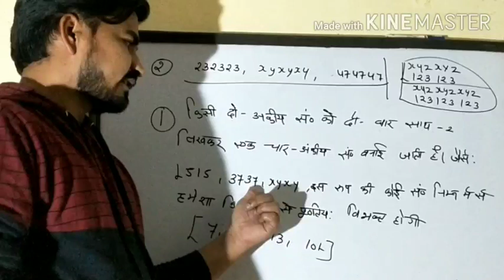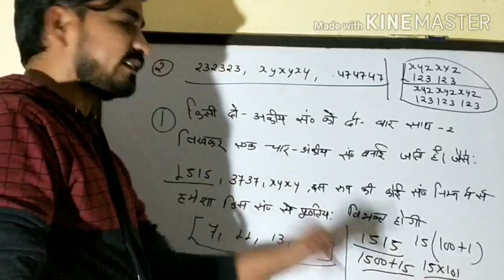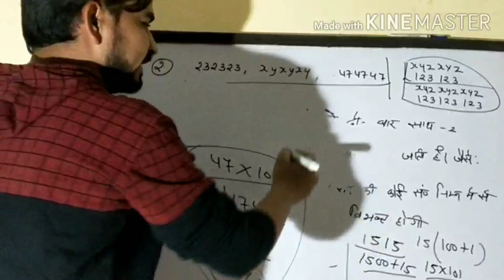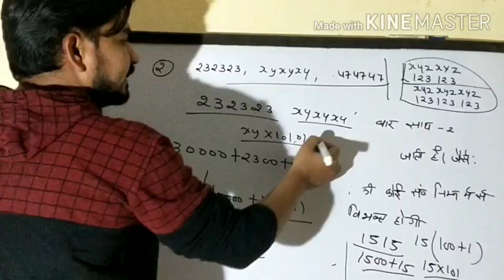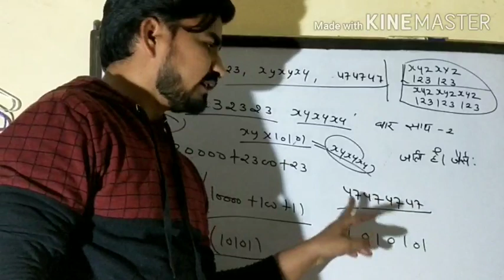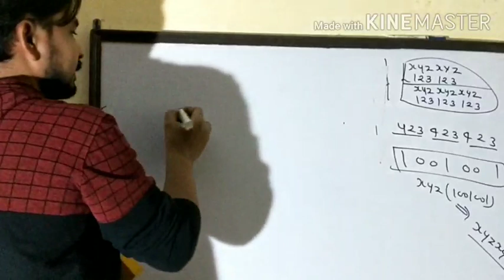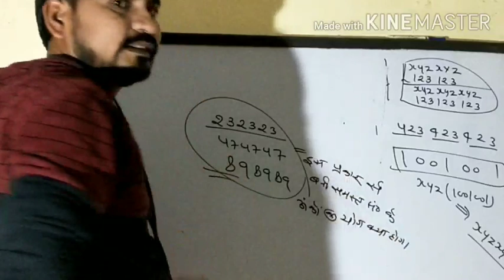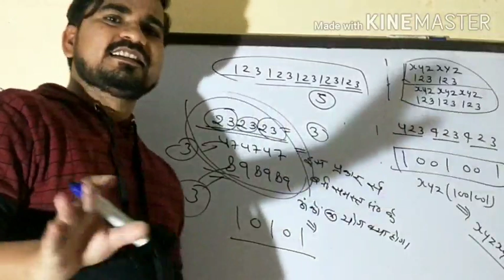two digit or three digit ki repeated value ki divisbilty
two or three digit number ko repeat karne se bane number ko hamesa divide karne vala number aur uska digit sum